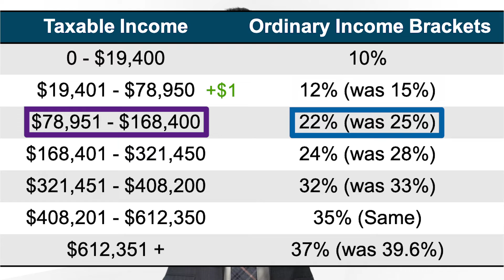80% of people get this question WRONG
Understanding our tax brackets is vital to effective Tax Planning. If you don't know your effective tax rate, our office can help to know what this rate is and how to minimize your taxes not just for this year but for the future.